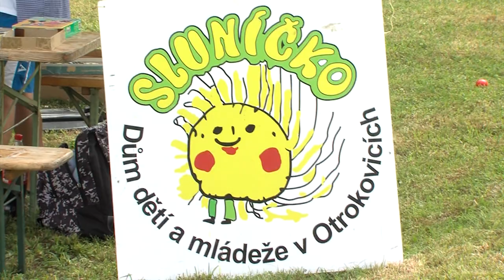Otrokovické letní slavnosti 1. část